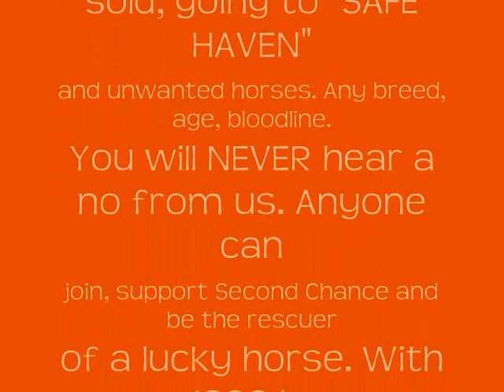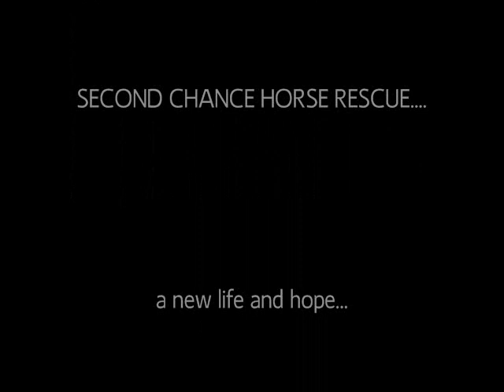Second Chance Official Video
ChampionJane' Second Chance.
If you are a SC member. Please message